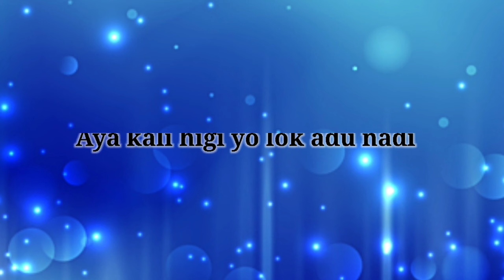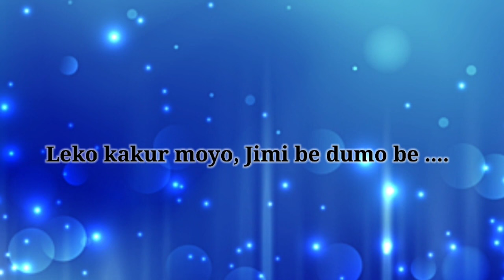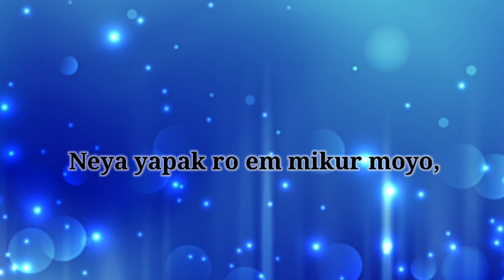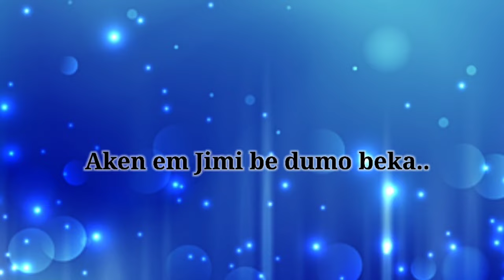AYA KALI HIGI YOLOK KE AADU NADI//MIBI NYODU TARIN//MARYI DOYOM